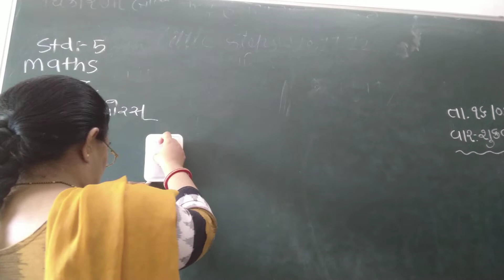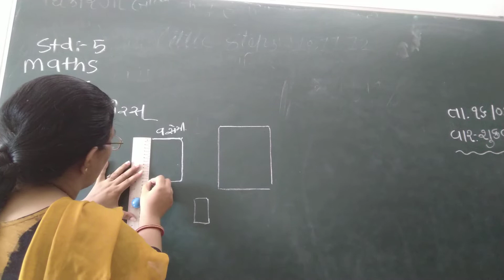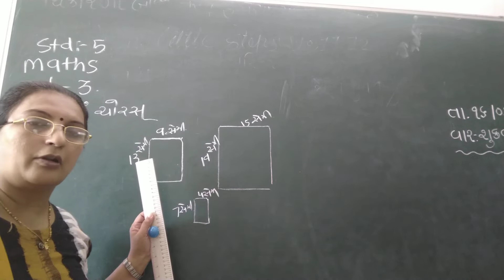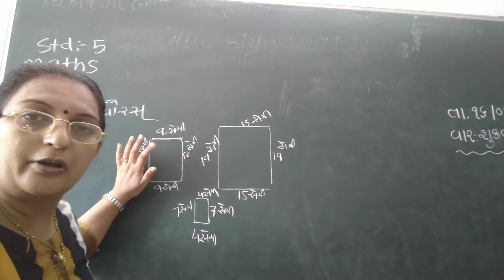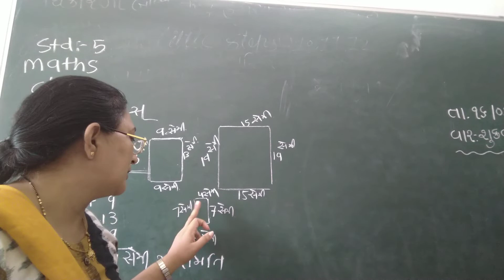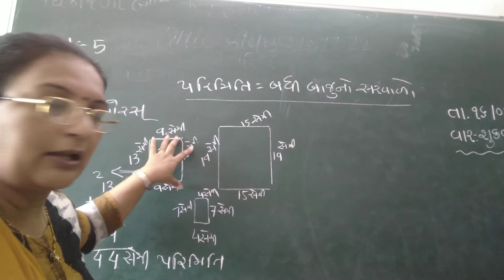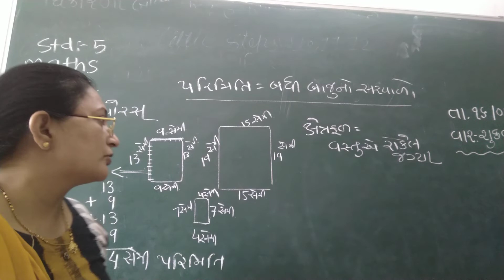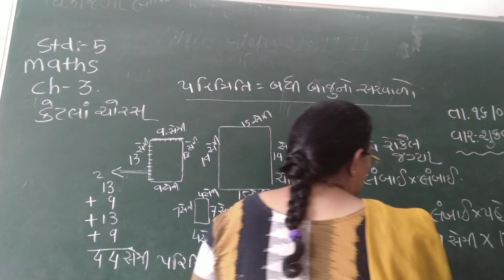std 5th. maths. ch.3 સમજૂતિ મેળવશો